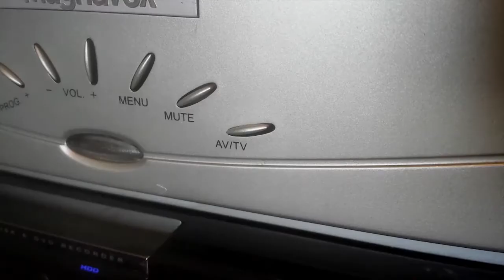MTC64 - Episode 2 - Blood n Guts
Micheal's Take on C64

A look at the game Blood & Guts for the Commodore64

Audio
"Blue Screen" and "Athletic Gym" from the Nintedo Music Collectgion